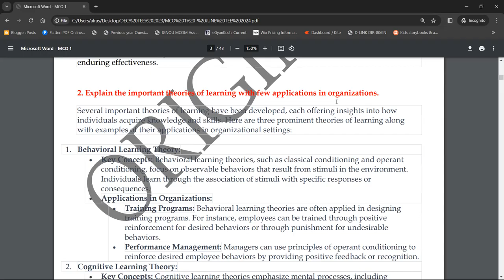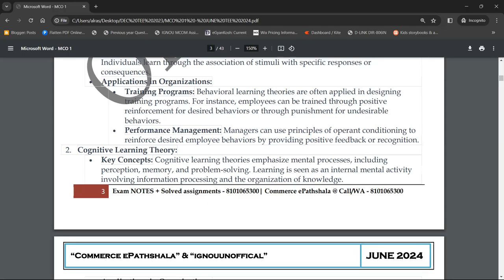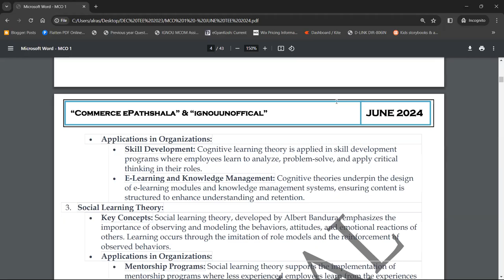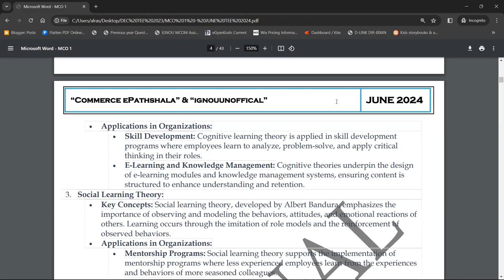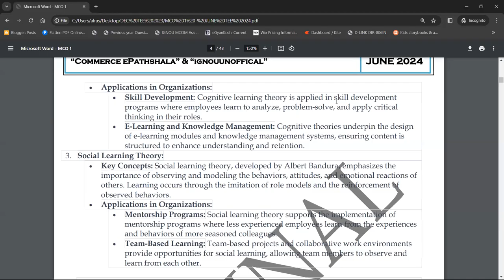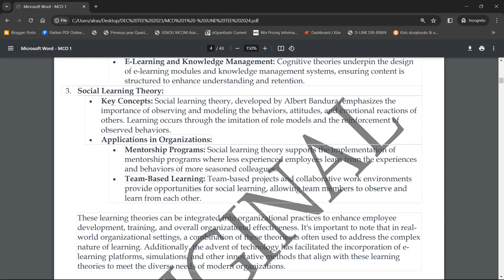MCO 1 : Q - EXPLAIN THE IMPORTANT THEORIES OF LEARNING WITH FEW APPLICATIONS IN ORGANISATIONS.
Commerce ePathshala

1. Unit Wise Q & A Solve (FREE)
2. FREE Solved Assignments
3. EXAM NOTES @ 250/Paper
4. On- Demand Lectures
5. IGNOU Updates
6. Online Classes @ 1000/Month (ABOVE ALL FREE)